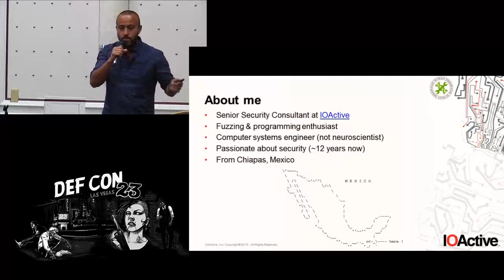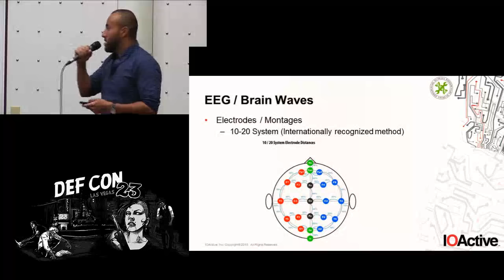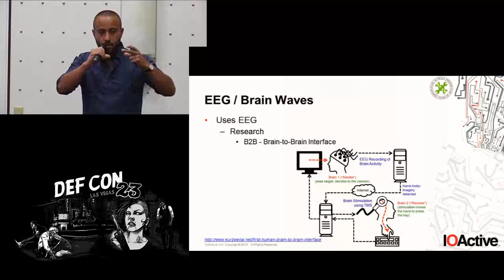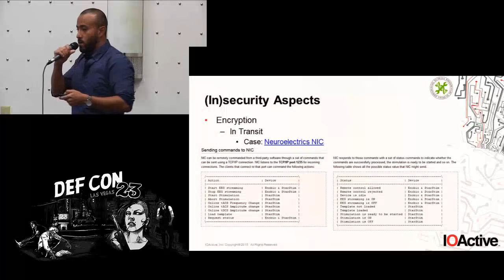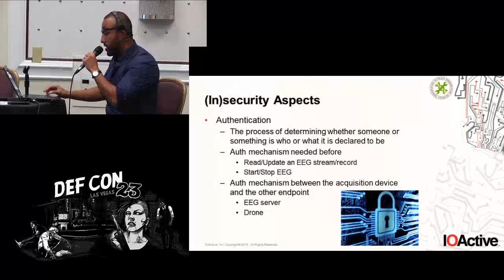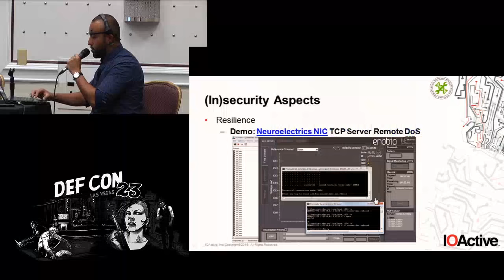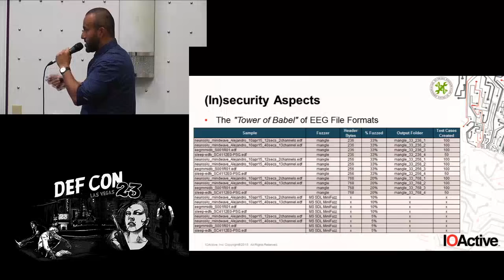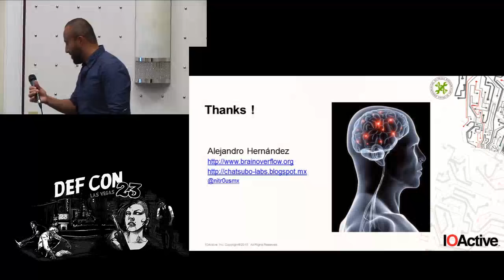DEF CON 23 - BioHacking Village - Alejandro Hernández - Brain Waves Surfing - (In)security in EEG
Brain Waves Surfing - (In)security in EEG (Electroencephalography) Technologies
Alejandro Hernández (@nitr0usmx)

Electroencephalography (EEG) is a non-invasive method for the recording and the study of electrical activity of the brain taken from the scalp. The source of these brain signals is mostly the synaptic activity between brain cells (neurons). EEG activity is represented by different waveforms per second (frequencies) that can be used to diagnose or monitor different health conditions such as epilepsy, sleeping disorders, seizures, Alzheimer disease, among other clinical uses. On the other hand, brain signals are used for many other research and entertainment purposes, such as neurofeedback, arts and neurogaming.

A brief introduction of BCIs (Brain-Computer Interfaces) and EEG will be given in order to understand the risks involved in our brain signals processing, storage and transmission.

Live demos include the visualization of live brain activity, the sniffing of brain signals over TCP/IP as well as flaws in well-known EEG applications when dealing with some corrupted samples of the most widely used EEG file formats (e.g. EDF). This talk is a first approach to demonstrate that many EEG technologies are prone to common network and application attacks.

Finally, best practices and regulatory compliance on digital EEG will be discussed.

BIO: Consultant with passion for different topics in security such as penetration testing, OSINT and fuzzing. Currently working for the security firm IOActive, where he had had the chance to work for a variety of Fortune 500 companies in different countries such as Mexico, USA, UK, South Korea, Netherlands and South Africa.

Co-author of DotDotPwn, a Directory Traversal fuzzer presented at BlackHat USA Arsenal 2011 and Melkor, an ELF file format fuzzer presented in Arsenal in 2014.

He enjoys cyberpunk movies, with dystopian scenarios, Hi-Tech and social decadence.